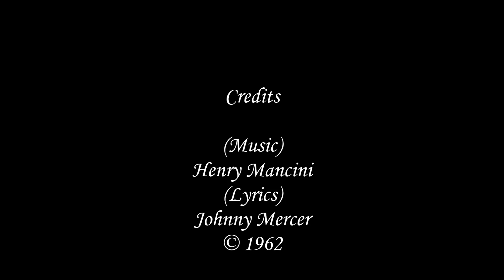Days Of Wine & Roses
Instruments, Vocal, Arrangement, & Production
Vinnie Pelletier
*Thank you Henry Mancini, for the French horn line.
*from the album "Passing The Torch Vol.II"